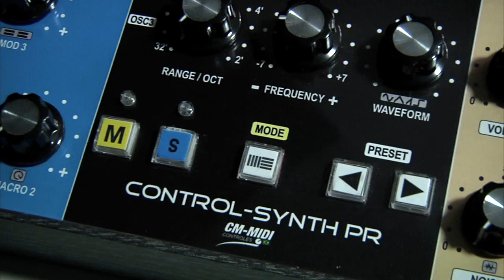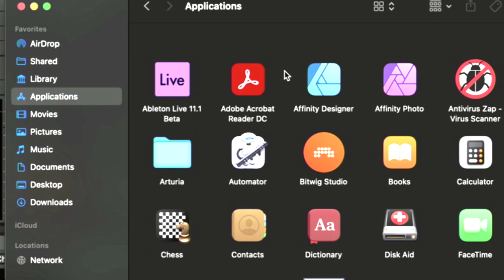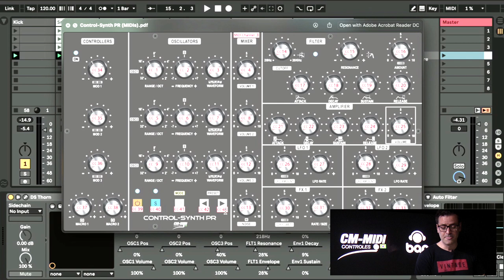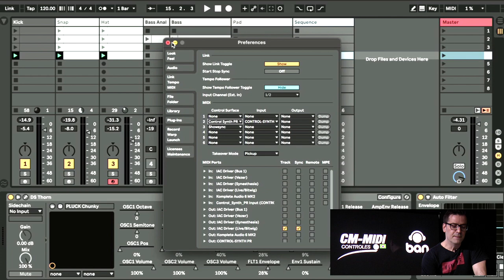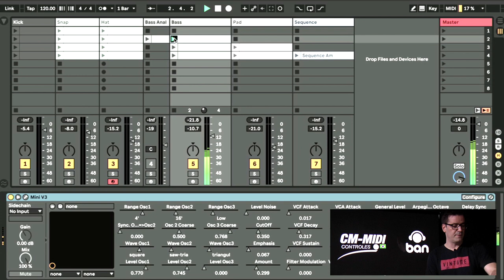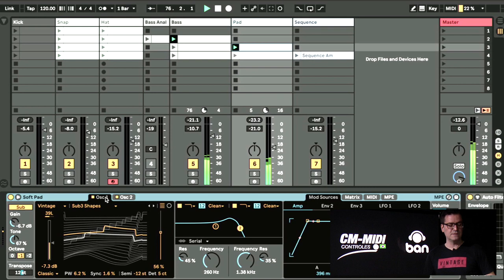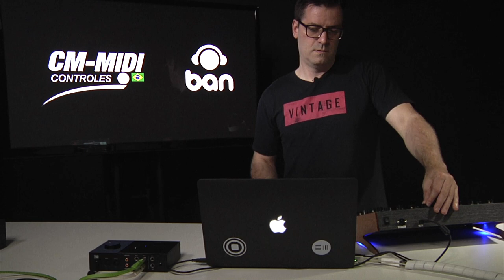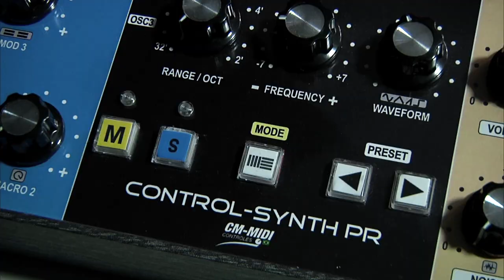Controlador MIDI USB para DAW e Plugin com visual vintage - Control-Synth PR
O Control-Synth PR é um controlador MIDI USB para DAWs plugins VST, totalmente assimilável.

Ele possui 39 Knobs que você pode direcionar para seu plugin favorito, também possui 5 botões, 4 deles você pode mapear em seu plugin, e 1 é para troca de mod plugin. Esse botão -mod plugin-serve para usa-lo como uma “Control Surface” no Ableton live (script próprio).

Mapeamento MIDI automático nos plugins nativos ANALOG, OPERATOR, WAVETABLE e para alguns parâmetros da DAW Ableton. Em plugins externos é possível deixar salvo todos os mapeamentos que você fizer.

Gabinete em MDF com painel em acrílico
39 Knobs giratórios e 4 botões mapeáveis
Alimentação e comunicação via porta USB
MIDI out